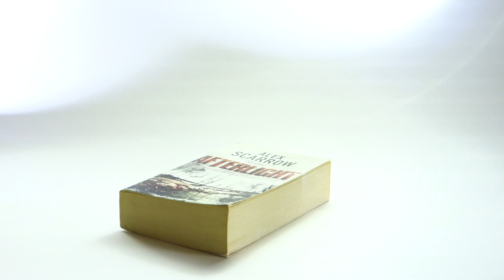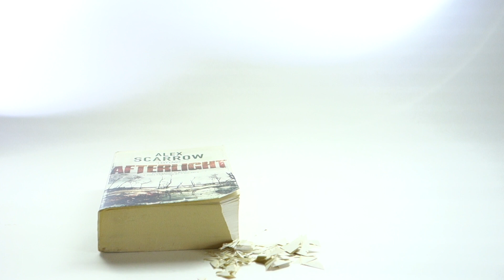Full Size RAD field cleaver clone book cutting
yeah, its not as sharp as i wanted it to be, but its still fun.